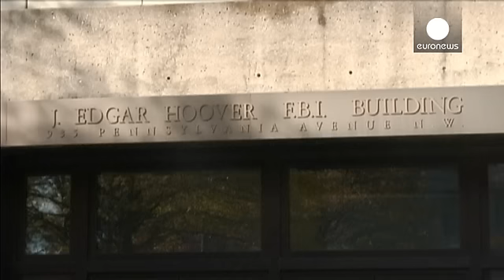FBI'ın teknolojisi iPhone'larda daha ileri gidemiyor - economy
Amerika Birleşik Devletleri Federal Soruşturma Bürosu FBI'ın başkanı James Comey Apple'in iPhone 5s ile daha sonraki modelleri iPhone 6 ve iPhone 6s modellerinin güvenlik kilidini kıramayacaklarını söyledi.

Sürdürülen bir soruşturma kapsamında Amerika Birleşik Devletleri vatandaşı bir kulanıcının iPhone 5c modeli  telefonunun güvenlik kilidini Apple’ın yardımı olmadan kıran FBI'ın başkanı, bunun için kullandıkları tekniğin diğer modeller için işe yaramadığını belirtti.